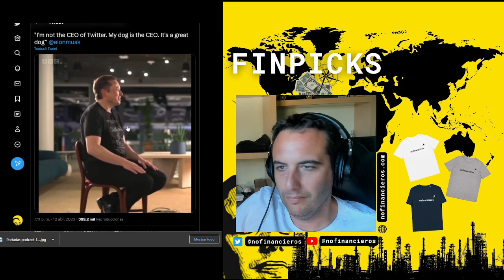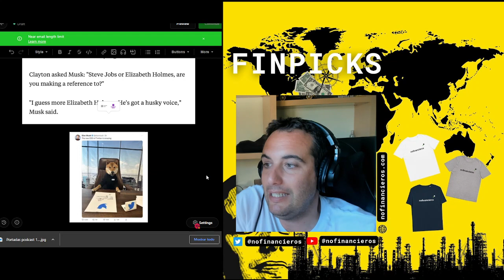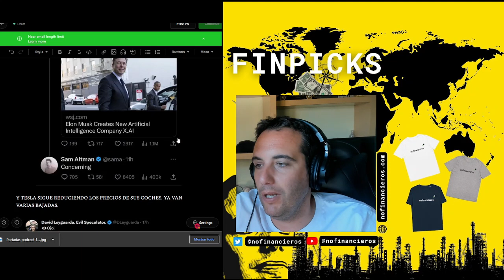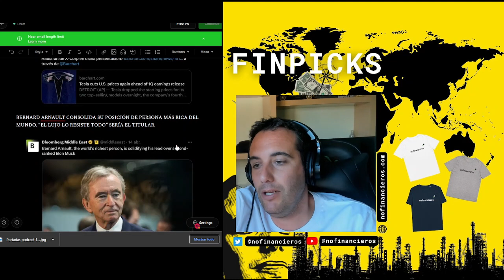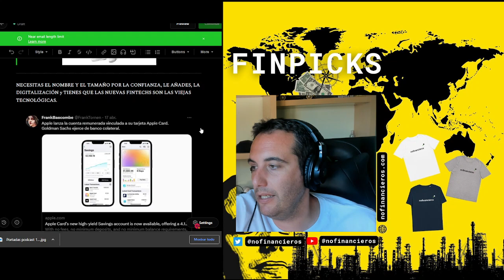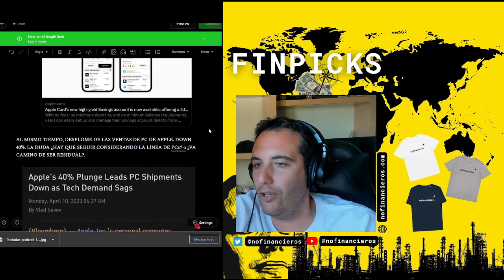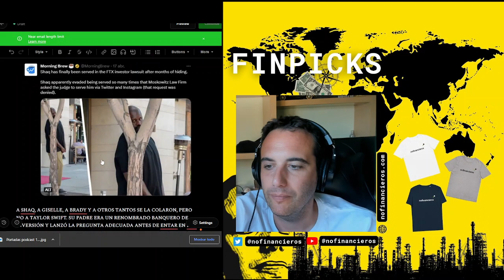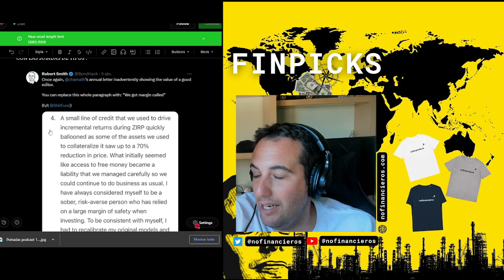La risa del troll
En el pod-newsletter de hoy: 1. La sonrisa del Troll. 2. Varios de Elon. 3. Arnault consolida su posición. 4. Apple yield. 5. FTX y Shaq. 6. Chamath.